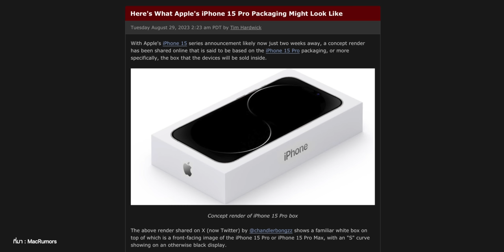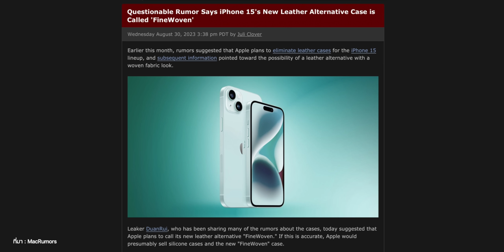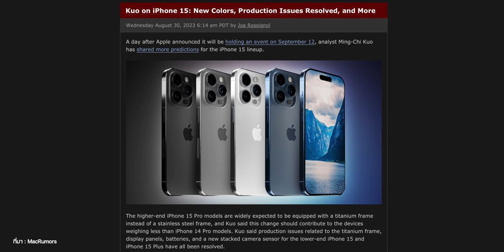เผยภาพกล่อง iPhone 15 Pro, เครื่องจำลอง iPhone 15 สวยมาก!, เคส FineWoven ที่อาจมาแทนเคสหนัง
อัปเดตข่าว iPhone 15 เรื่องแนวคิดภาพกล่องตัวเครื่อง iPhone 15 Pro พร้อมภาพพื้นหลัง, ผุดเคส FineWoven ที่จะมาคู่กับรุ่นใหม่, เผยภาพเครื่องจำลอง iPhone 15 ตัวธรรมดา และอัปเดตข่าวจากเจ้าพ่อข่าวลือ

00:00 - ข่าวลือ iPhone 15
00:29 - ภาพเรนเดอร์กล่อง iPhone 15 Pro
01:26 - เครื่องจำลอง iPhone 15, iPhone 15 Plus
02:32 - ภาพถ่ายเคส FineWoven
03:43 - อัปเดตข่าวจาก Ming-Chi Kuo
04:57 - สรุป

⬆️ ลิงก์ดาวน์โหลดภาพพื้นหลัง ￼